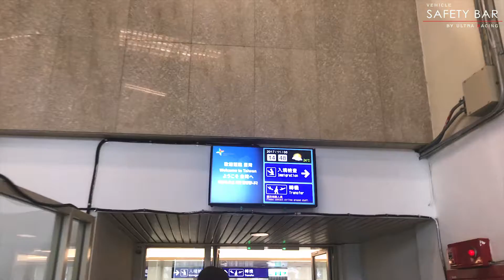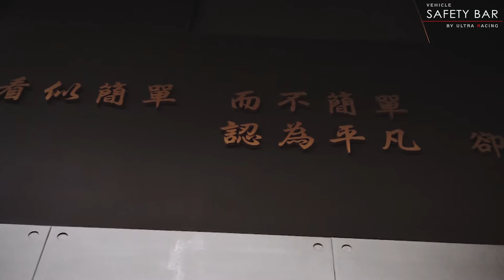UltraRacing |Taiwan Worldwide Partner: Why Top One choose UltraRacing?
Patrick from Top One co-operate with Ultra Racing for 2 and a half years.

One of the reasons Patrick choose Ultra Racing is because Ultra Racing has a stabilizer bar for different types of cars include continental cars. Besides, Ultra Racing bars come in one-piece design and do accordingly based on the rigidity of the car chassis.

Most important is this product wouldn't cause the car to become too stiff or lead to additional damage during a collision. In fact, it will absorb the crash impact.

Most of the feedback from Taiwan customers is positive and there's no unwanted noise after installation. When driving on the highway, the stability of the car is better.

Special Thanks: Top One 天銳國際

It enhances and strengthening the chassis of the vehicle without altering or affecting the original chassis specification.